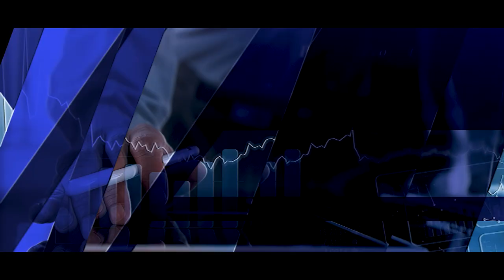INVESTING IN REAL ESTATE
FA David Luwigi & FA Rina Hicks will share insights on investing in real estate. The "Know your FA" segment will feature FFA Dr. George Wakah - Former ICIFA Chairman.